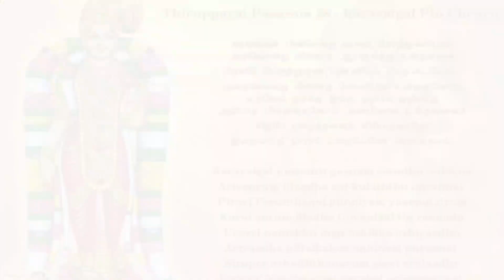Karavaigal Pin chendru/Thiruppavai/Pasuram 28/Day 28/Thiruppavai series/Own voice@nellaiharini